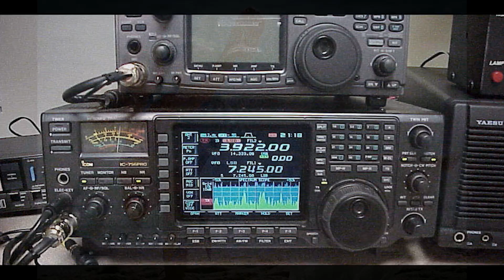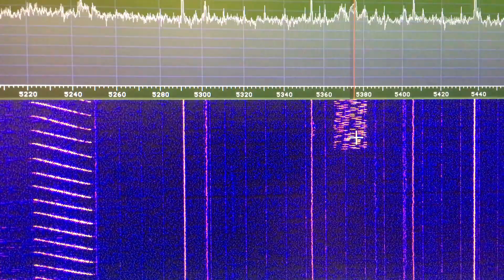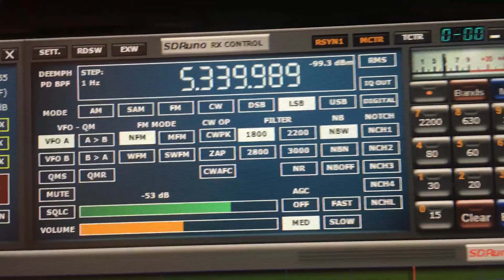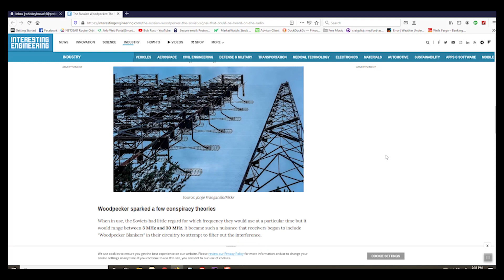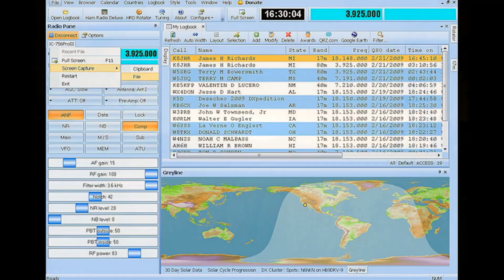Russian Woodpecker Radar on 60 meters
Curious radio signal on the 60 Meter HAM band. It sounds exactly like the Russian Woodpecker radar that was heard decades ago. Webpage for your info below: